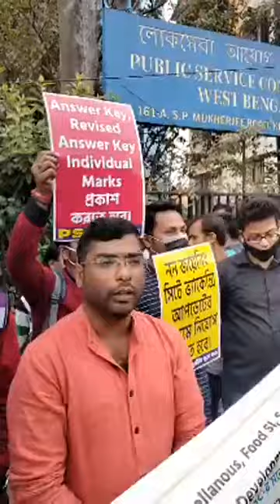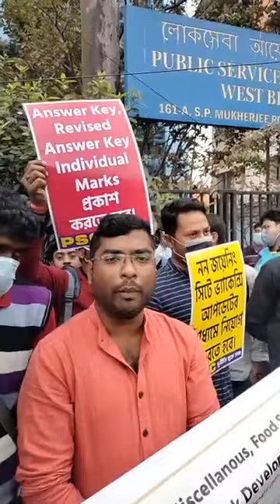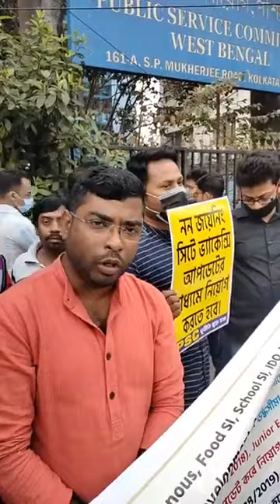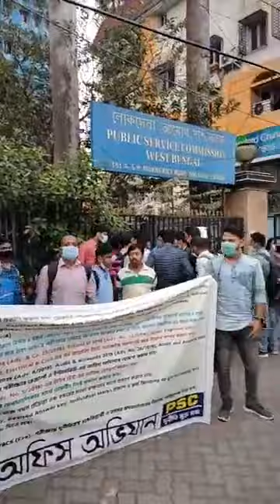কি বললেন PSC কর্মকর্তারা দেখে নিন। প্রশান্ত বর্মন এর কেস নিয়ে । PSC অভিযান 25th February